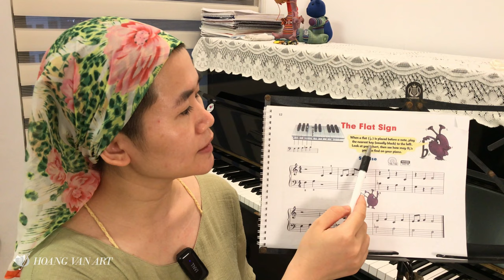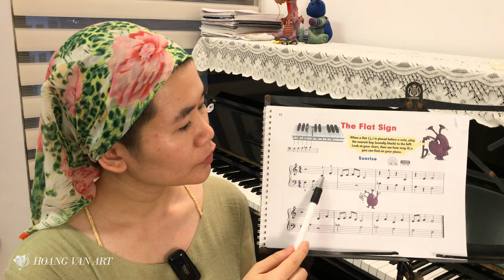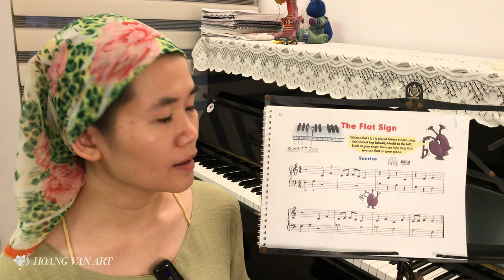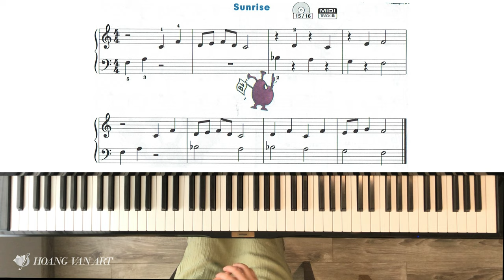Bài học 09 | Sunrise | John Thompson’s Easiest Piano Course Part 2 | Thạc sĩ Hoàng Vân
❖ Các bước chơi đàn Piano trong bài học:
00:00 Đọc nốt nhạc khóa Sol, Fa
02:49 Tập riêng rồi kết hợp 2 tay
06:12 Chơi cùng beat chậm, nhanh